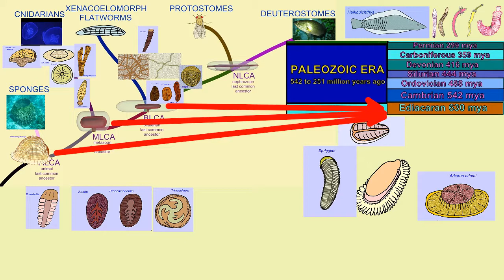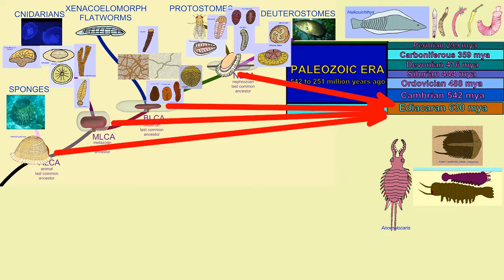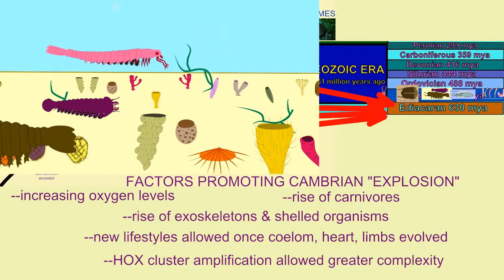EARLY BILATERIAN FOSSILS